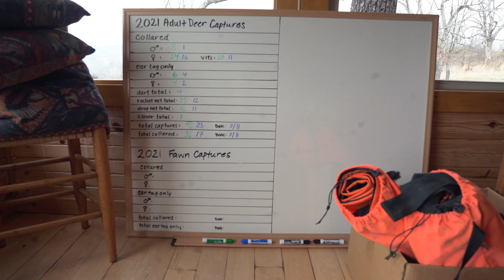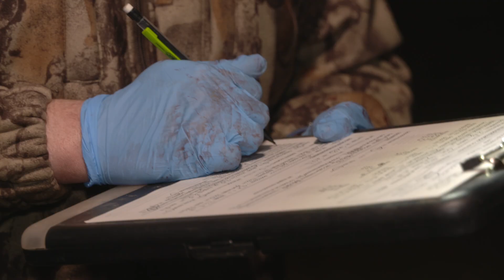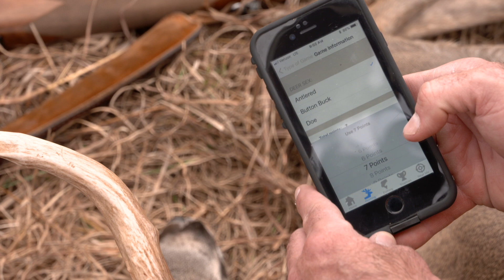Chronic Wasting Disease Research in the Arkansas Ozarks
Researchers from the University of Georgia have embarked on a multiyear research project to help the Arkansas Game and Fish Commission gain a better understanding of a fatal disease affecting white-tailed deer in The Natural State.